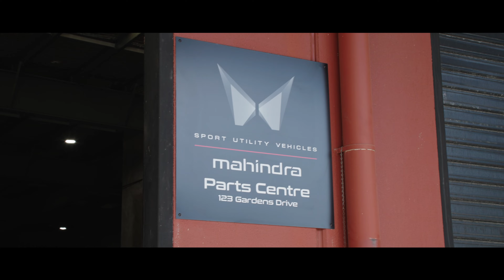Mahindra Australia 2023 Recap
Happy New Year! Today we’re reflecting on the amazing year that was 2023 and we would like to thank you for your support as we welcome 2024 and continue to share our journey with you!